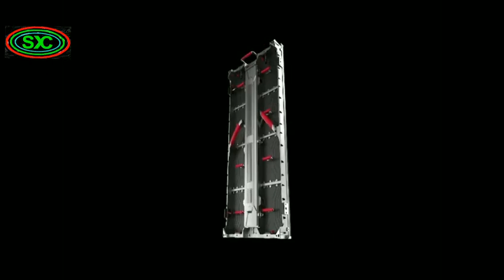Indoor Outdoor Event Rental Front Service LED Video Wall Screen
LED stage rental screens are often used in TV programs and event performances, such as live broadcasting, the creation of exciting scenes, special backgrounds, etc.
Features:
    1. Light & Ultra-thin
    2.Front& Back service.
    3. Easy to install and disassemble